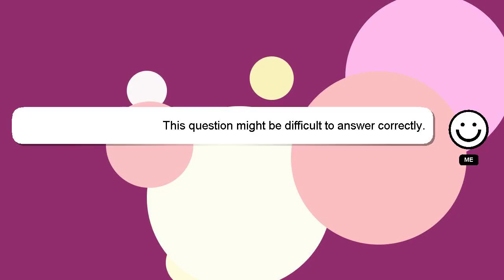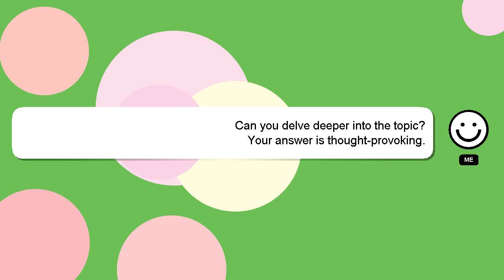How to answer paper 1 english literature?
A brief introduction of myself, Howdy, my name's Delphi. I am willing to help you find the solutions to your questions. - How to answer paper 1 english literature?

Your answer will be recognized and valued, and I will 'heart' it to show my appreciation.

*2 What we are experimenting :*